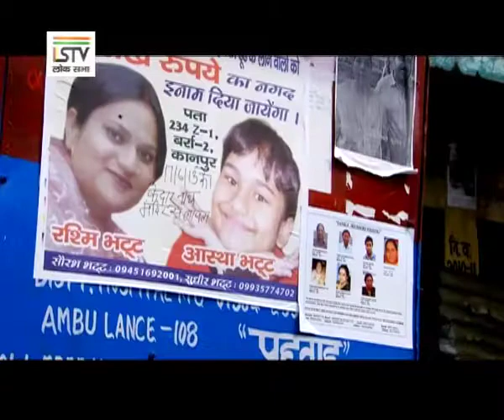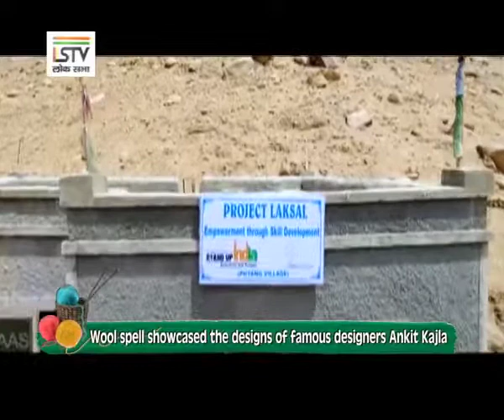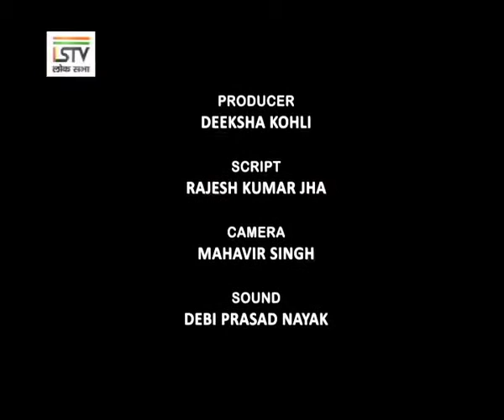OONI Woolen Luxury Dressmaking - Indian Handloom Cottage Industries - Sarvodaya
Designer Ankit Kajla & Abhilasha Bahuguna brought together the three organisations - Bhutti Weavers Cooperative Kullu, Looms of Ladakh Women Cooperative & Uttarakhand Handicrafts & Handloom Development Council in a joint effort to establish the national identity of Indian woollen handloom cottage industry.

The not for profit association 'Ooni' was launched at WoolSpell Fashion Show, Mayfair, London on November 2nd, 2018.

The event was organised under umbrella handloom exhibition by the Economic Wing, High Commission of India, London.

The Promoters were:
Office of Development Commissioner Handlooms
Ministry of Textile

Supporting Carrier
Air India